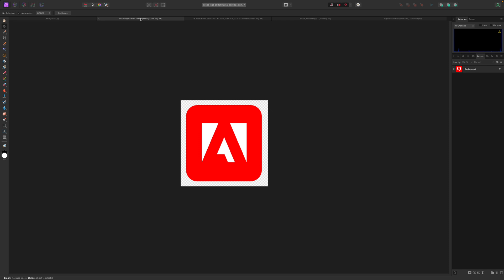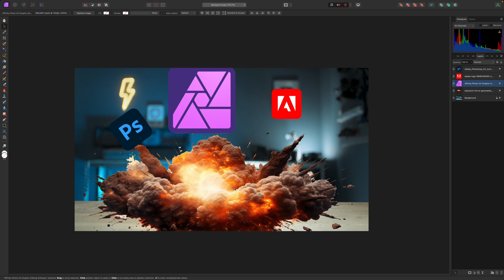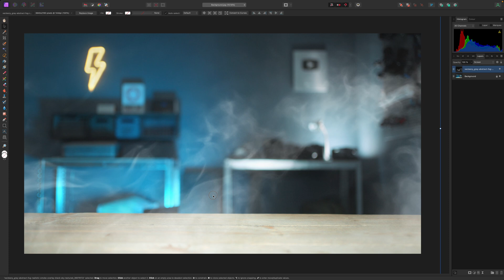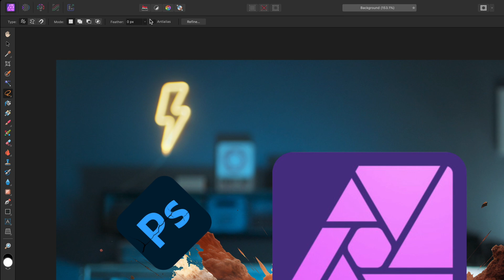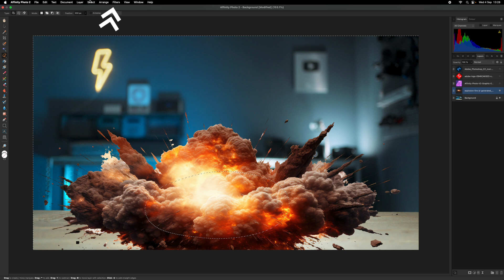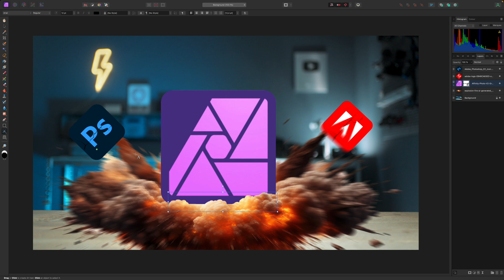How to Create STRIKING Images & Thumbnails WITHOUT ADOBE! Affinity Photo 2 Beginner Tutorial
Here's a quick Affinity Photo 2 beginner tutorial on how I create composite images and thumbnails for my videos without using Adobe Photoshop.

00:00 Intro
00:28 Step 1: Background
00:46 Step 2: PNGs
00:18 Step 3: Overlays
02:13 Step 4: Selective Blurring
04:24 Step 5: Masking